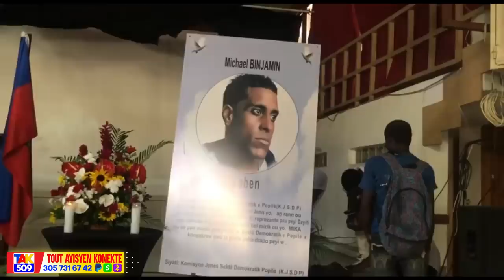Men Video a..Jovenel te bay sekrè kòman nèg yo monte Gang..USA Kenbe 3minis /Fouco